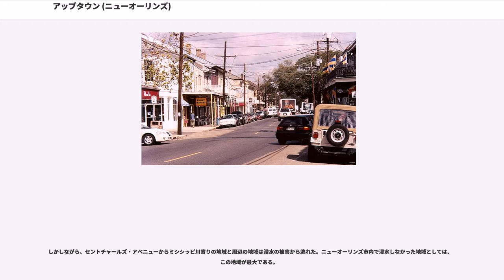アップタウン (ニューオーリンズ)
アップタウン (Uptown)は、米国ルイジアナ州ニューオーリンズ市内の大きな部分を占める地域の名称である。アップタウンは、19世紀に開発されたミシシッピ川東岸のフレンチ・クオーターからジェファーソン郡との境界線に到るまでのいくつかの地域を含んでいる。アップタウンは、ニューオーリンズ大都市圏において、経済的、人種的、民俗的に最も多様な地域のひとつである。住宅地、小規模な商業地域が混在し、19世紀に建設された建築物が今なお豊富である。

歴史的には「アップタウン」とは方向を指す言葉であった。ミシシッピ川の流れの上流側という意味である。ルイジアナ買収のあと、米国の他の地域から移住してきた人々は、古いクレオール街の上流側に住宅や店舗を建設するようになった。19世紀には、カナル・ストリートがアップタウンとダウンタウンを境界線として知られるようになった。ダウンタウンが主にフランス語を話す地域であったのに対し、アップタウンは主に英語を話す地域であった。

アップタウンの境界線の定義はいくつかあり、最も地域を広く捉えている定義は前述の歴史的定義である。これによるとカナル・ストリートより上流側は、全てアップタウンということになり、市の約1/3が含まれることになる。最も狭く捉えた定義はニューオーリンズ市都市計画によるもので、ジェファーソン・アベニューとセントチャールズ・アベニューの交差点を起点とした周囲12ブロック程度の地域をアップタウンとしている。しかしながら、現在のニューオーリンズ住民の大部分が考えるアップタウン地域は、いずれの定義とも異なっている。正確な境界線については議論の余地はあるものの、通常「アップタウン」と言えば、中心業務地区 (CBD)よりも上流側の、ミシシッピ川に近い地帯のことを指す。より厳格な定義も存在し、それによるとナポレオン・アベニューよりも上流側からジェファーソン郡の境界線まで、また内陸側の方向で言うと、ミシシッピ川からミッドシティまでの地域のみがアップタウンとなる。

アメリカ合衆国連邦政府が指定した国定史跡としてのアップタウンの境界線は、ミシシッピ川からクレイボーン・アベニューまで、ジャクソン・アベニューからブロードウェイまでである。通常アップタウンの一部と解釈されるその周辺地域 (キャロルトン、ガーデン地区、アイリッシュ・チャンネル、ロウワー・ガーデン地区)は、別個に国定史跡に登録されている。

アップタウン地域は、植民地時代には主にプランテーションだったが、19世紀に開発が進んだ。ラファイエット、ジェファーソン・シティ、グリーンヴィル、キャロルトンなどは、元々それぞれ別個の街として開発されたが、ニューオーリンズが川の上流側へ拡張されていく流れの中で統合されていった。

19世紀に、米国の他の地域から移住してきた人々とイタリア、アイルランド、ドイツなどからの移民達がこの地に
定住するようになった。アップタウンでは従来から、相当規模のアフリカ系アメリカ人住民が存在した。国勢調査のデータによると、アップタウンでは民俗的、人種的に混在した住宅地は19世紀から20世紀初頭にかけても一般的であり、今日もその状況は変わっていない。

一部の定義では、クレイボーン・アベニューの裏側のブロードムーア、フォンテンブルー地域などもアップタウンとしているものもある。

2005年、ハリケーン・カトリーナがニューオーリンズを襲った際、他の都市地域同様アップタウンも風害により、建物が被害を受けた。アップタウンのほぼ全域で、大規模修繕を必要とする屋根の損壊、窓の破壊の被害があり、ところどころで風によって吹き飛ばされた建物が見られた。

1900年以前に開発された他の地域同様、アップタウンも高台にあるために、新興地域と比べてハリケーン後の水害は少なかった。
クレイボーン・アベニューに近い地域など、水位の上昇により被害を受けた地域もある。1909年のグランド・アイル・ハリケーン、1995年のルイジアナ洪水など、20世紀に入ってから起こった洪水によってもアップタウンは影響を受けたが、ハリケーン・カトリーナ後の洪水は、1849年のソーヴェのクレバス以来の被害をもたらした。この地域の古い家屋の多くは、大洪水に備えて通りから1m前後高く建てられているが、ハリケーン・カトリーナ時にはそれでも浸水した家屋もあった。

しかしながら、セントチャールズ・アベニューからミシシッピ川寄りの地域と...